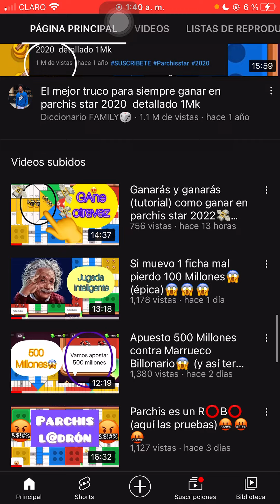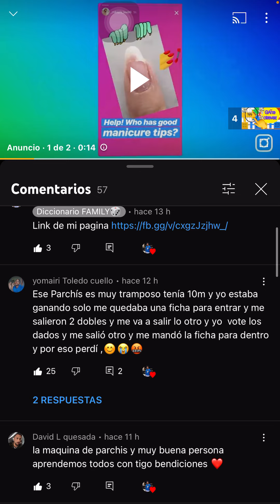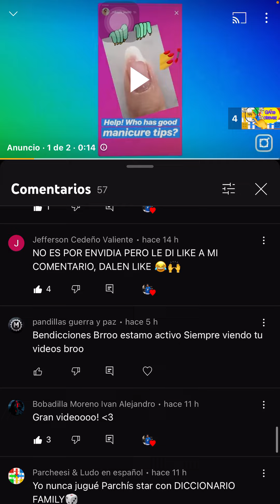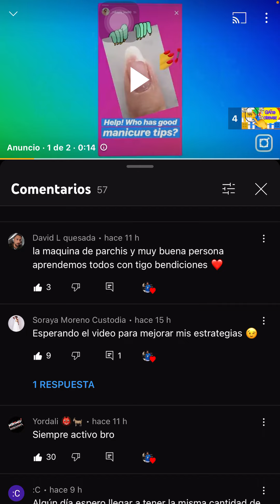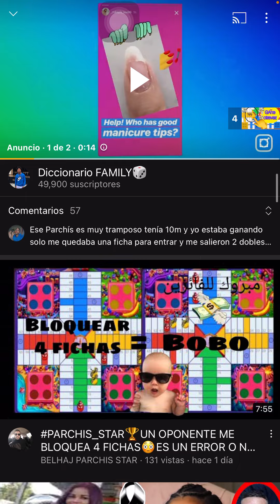Me quiere estafar y termina estafado😱😱😱 (parchis star)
(Sígueme) link de la partida completa

         👇Este canal contiene👇
Parchis RD
Thenino
Thedonato
Trucos de free fire
Como tener muchos suscriptores
Como ganar dinero por youtube
2 contra 2 en parchis star
4 jugadores en parchis star
2 contra 2 en parchis star
4 jugadores en parchis star
Parchis 2020
Jugando con los suscriptores
2 contra 1 parchis star
2 vs 1 jugador
Concurso
Pamdemia
2020 mejores videos en parchis star
Usa videos
Publicidad
Juegos para entretener la pendemia